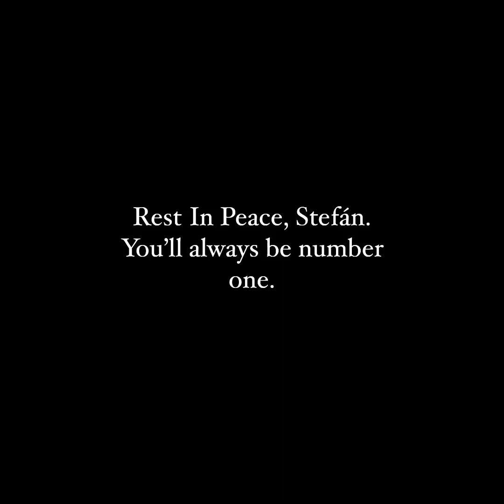fun. - We Are Young (ft. Janelle Monáe) (HQ Audio)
From their 2011 album “Some Nights.”

Donated by duuzu.

I think I should still say rest in piece, Stefán Karl Stefánsson. You’ll always be number one in our hearts.